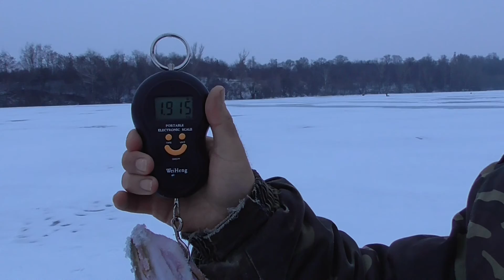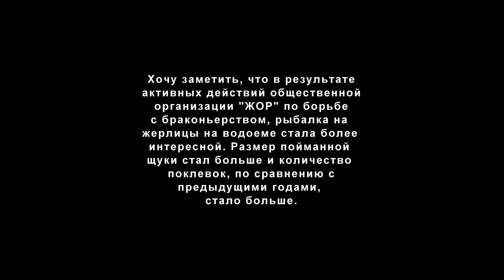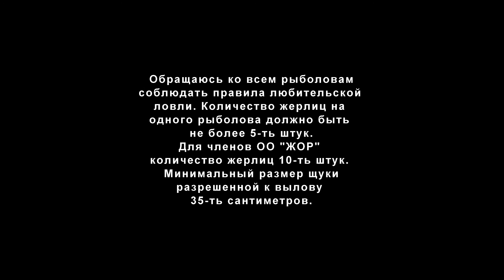Рыбалка на жерлицы в Желтых Водах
Активная рыбалка на щуку с использованием 10-ти жерлиц.
Не смотря на высокое атмосферное давление и малую активность щуки, рыбалка была успешной.